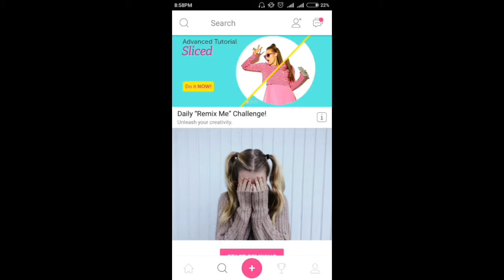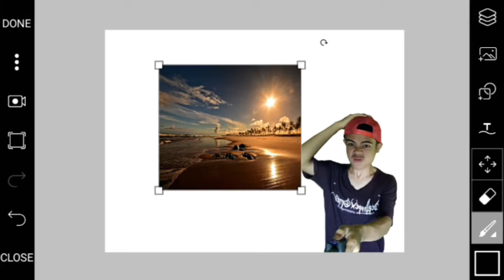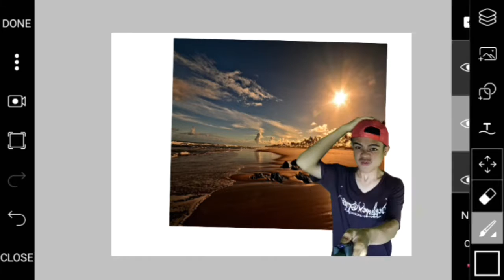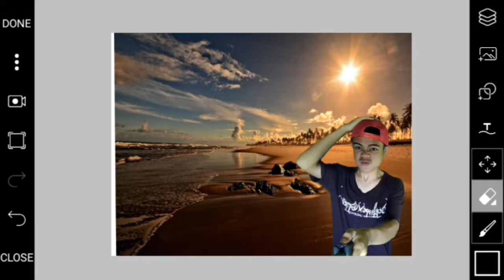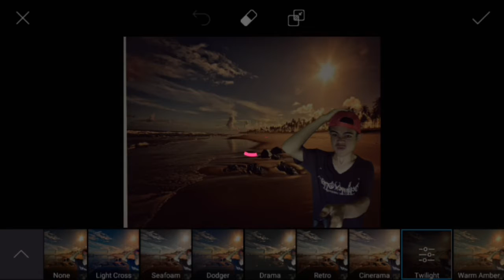Selfie Expert (cange background simple) by Picsart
Kreatif Dengan aplikasi Android
PicsArt editing